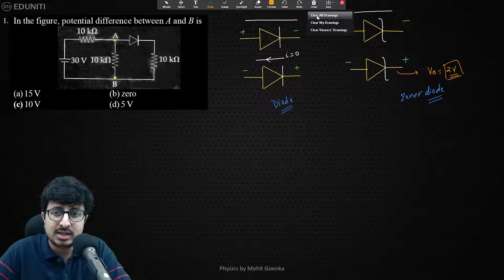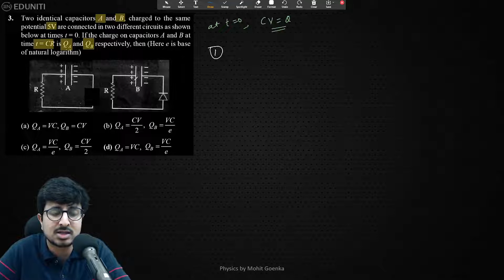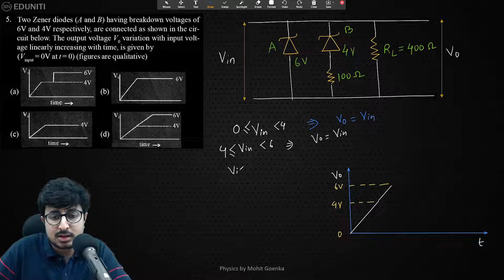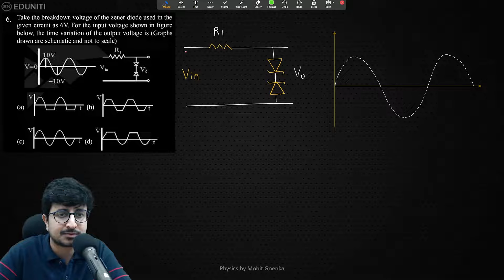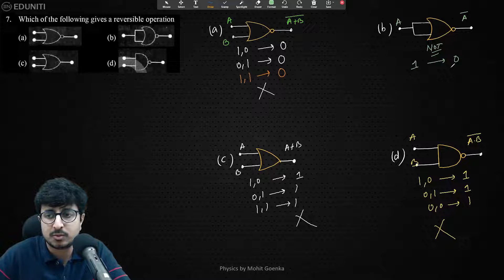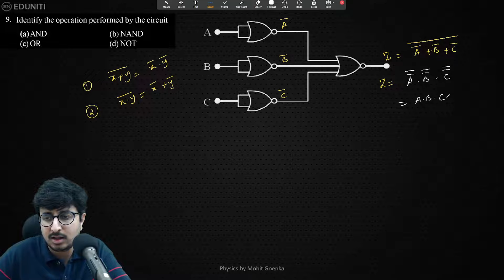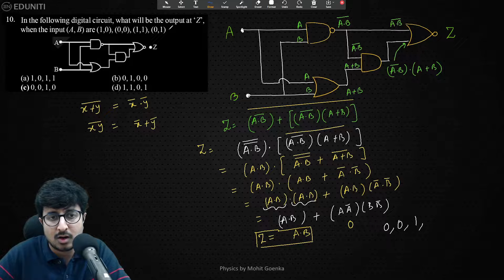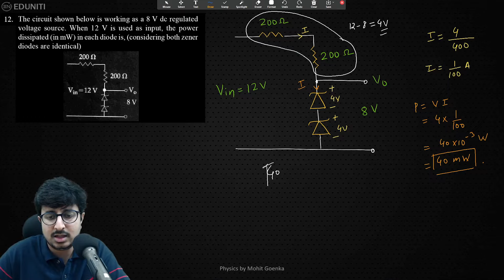Semiconductors | JEE Main 2020 Questions Solution | JEE Physics| Mohit Goenka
Eduniti - Physics by Mohit Goenka brings a series of Problem discussion of JEE physics PYQs for JEE Main and NEET 2021 l 2022 Aspirants.
How to solve Zener diode questions ? How to attempt logic gates circuit questions and Boolean Algebra problems ?
These are few questions that students keep asking. Understanding them is very important as these topics are very scoring.
This video in on discussion of 12 selected previous year question on Semiconductors of JEE Main 2020.

Q3 - Two identical capacitors A and B, charged to the same potential 5V are connected in two different circuits as shown below at times t = 0. If the charge on capacitors A and B at time t = CR is QA and QB respectively, then (Here e is base of natural logarithm)

Q4 - When a diode is forward biased, it has a voltage drop of 0.5 V. The safe limit of current through the diode is 10 mA. If a battery of emf 1.5 V is used in the circuit, the value of minimum resistance to be connected in series with the diode so that the current does not exceed the safe limit is

Q5 - Two Zener diodes (A and B) having breakdown voltages of 6V and 4V respectively, are connected as shown in the circuit below. The output voltage V0 variation with input voltage linearly increasing with time, is given by (Vinput = 0V at t = 0) (figures are qualitative)

Q6 - Take the breakdown voltage of the Zener diode used in the given circuit as 6V. For the input voltage shown in figure below, the time variation of the output voltage is (Graphs drawn are schematic and not to scale)

Q11 - Both the diodes used in the circuit shown are assumed to be ideal and have negligible resistance when these are forward biased. Built in potential in each diode is 0.7 V. For the input voltages shown in the figure, the voltage (in Volts) at point A is

Q12 - The circuit shown below is working as a 8 V dc regulated voltage source. When 12 V is used as input, the power dissipated (in mW) in each diode is, (considering both Zener diodes are identical)